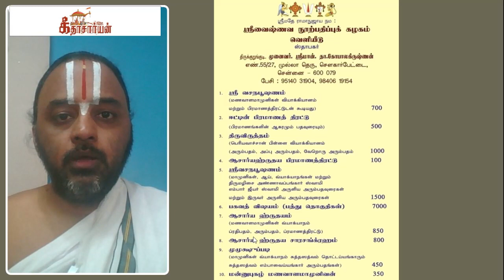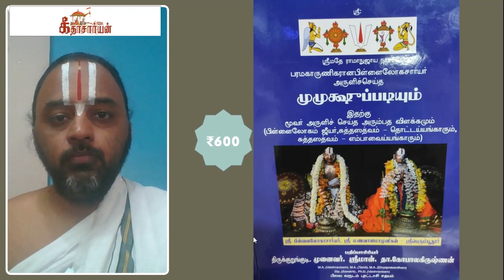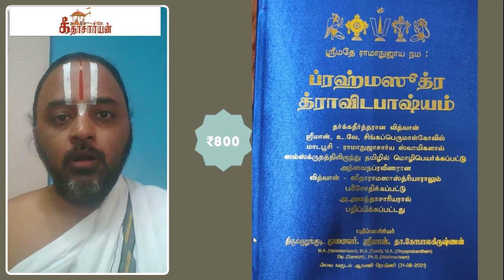அறிவிப்பு ! ஸ்ரீவைஷ்ணவ நூற்பதிப்புக்கழகம் | புதிய புத்தகங்கள் வெளியீடு | New Sampradaya Books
தற்போது மறுபதிப்பு செய்யப்பட்டுள்ள புத்தகங்கள்

1. மாமுனிகளின் முமுக்ஷுப்படி வ்யாக்யானம் - திருமந்த்ரார்த்தம்  (அரும்பதங்களுடன்)
2. ஸ்ரீவைஷ்ணவ தாசர்கள் என்ற சீர்மிகு ராமானுஜ தாசர்கள்
3. ப்ரஹ்மஸூத்ர திராவிட பாஷ்யம்

இந்த நூல்கள் குறைந்தளவிலேயே உள்ளது, தேவைப்படுவோர் கீழ்கண்ட அலைபேசி எண்ணில் தொடர்பு கொண்டு பெற்றுக்கொள்ளலாம்

திருக்குறுங்குடி டாக்டர் ஸ்ரீமான்
கோபால கிருஷ்ண ராமாநுஜதாஸர்
அலைபேசி எண்.

ஆழ்வார் எம்பெருமானார் ஜீயர் திருவடிகளே சரணம்

Do let us know which is your favourite book in the list. Share in the comments Section!!